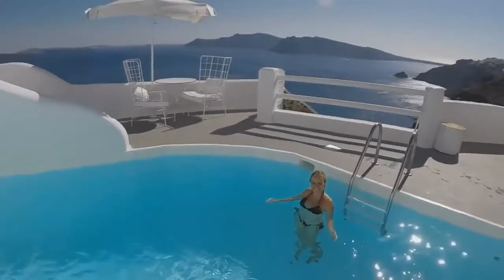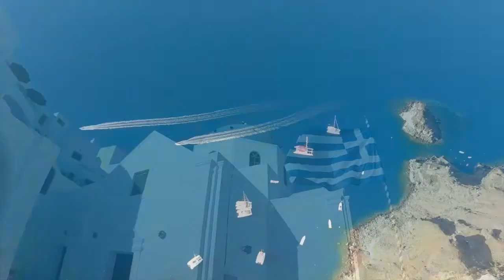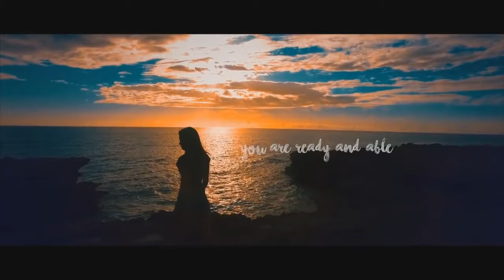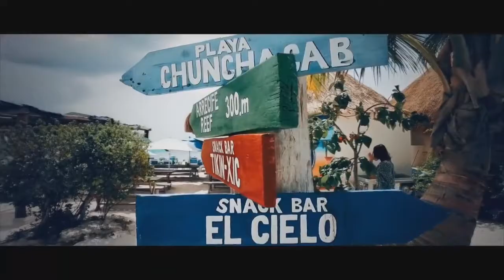Paradisaic delight - (Dj Panfeel Chillout mix)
Style: Chillout, Lounge, Downtempo, Future Garage, Electronica, Ambient.

Tracklist:

01.Solarsoul, Nale - Merci D'avoir Enchante Ma Vie (Original mix)
02.AVelour & Bryan Milton - Why (Original mix)
03.Aurosonic, Kate Louise Smith - Open Your Eyes (Chillout Mix)
04.Armin van Buuren feat. Trevor Guthrie - This Is What It Feels Like (John Ewbank Classical Remix)
05.Ellie Lawson - Under The Same Sky (R.I.B Chillout Remix)
06.Gareth Emery feat. Gavin Beach - Eye Of The Storm (Moonnight Remix)
07.Jane Maximova  - Morning Bird (feat. Dmitry Raschepkin)
08.Radar Detector, Natune - Dive into My World (Original mix)
09.Faodail - Real (Original Mix)
10.JES - We Belong To The Night (Chill Mix)
11.Rusez1 - Loco (Original Mix)
12.Babytrash - Can't Stay (Feat. Glanslin)
13.Antent Feat Nomeli - Fake Love (Zoozu Remix)
14.Donovan's Playground, Andros & Subsets Feat. Isabel Higuero - Modern Love (Original mix)
15.Arnyd - Axiom (Original mix)
16.Riversilvers - Be Your Sound (Original Mix)
17.Jay Aliyev - You Can't (Original Mix)